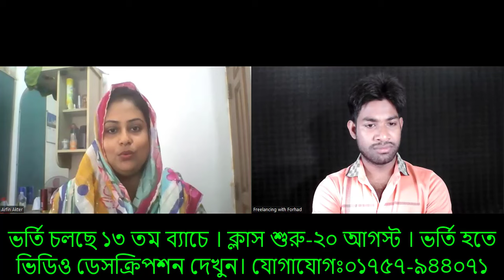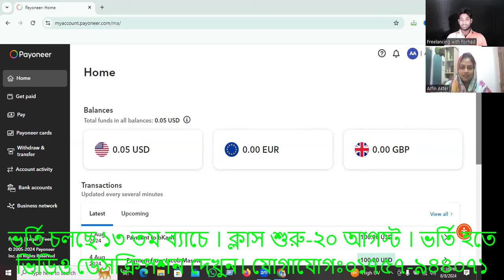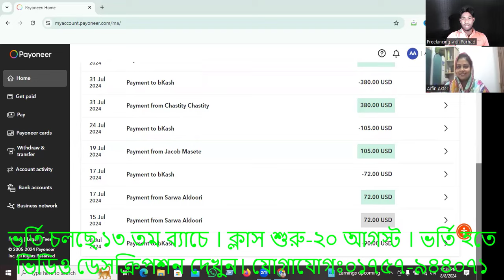যেভাবে ফ্রিলান্সিয়ে সফল হলেন এমন গল্প সবার আসুক | Online Live Digital marketing course | Freelancing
আর কত প্রতারিত হবেন আপনি? আজকেই ভর্তি হতে পারবেন | ভর্তি হওয়ার সকল নিয়ম এখানে দেয়া আছে। যোগাযোগ:০১৭৫৭-৯৪৪০৭১

আসসালামু আলাইকুম,
 সফল ফ্রিল্যান্সার বানানোর লক্ষে শুরু হচ্ছে আমাদের নতুন অনলাইন Advanced Digital Marketing with Client Hunting ফ্রিল্যান্সিং লাইভ কোর্স।( ক্লাস শুরু-২০ আগস্ট ) আপনাকে প্রফেশনাল ও সাকসেসফুল ফ্রিল্যান্সার বানানোর আলোকে কোর্সটি সেভাবে সাজানো হয়েছে। এই কোর্সটি শেষে আপনাকে আর কোথাও কোর্স করতে হবে না। কারণ, আপনি এই কোর্সের মধ্যে বেসিক থেকে এডভান্স কাজ শেখার পরে কিভাবে ক্লাইন্ট হান্টিং পাবো, ক্লায়েন্টকে কিভাবে মেসেজ ও পোর্টফোলিও দিবো, কিভাবে ক্লায়েন্টকে ইমপ্রেস করবো এবং কাজ নেয়ার পর পেমেন্ট কিভাবে আনবো সকল বিষয় এই কোর্সের মধ্যে আপনারা শিখতে পারবেন। আমাদের ম্যাক্সিমাম স্টুডেন্ট কোর্স শেষ হওয়ার আগেই ইনকাম শুরু করতে পারে ।

আমাদের কোর্স সম্পর্কে বিস্তারিত :
 প্রতিদিন জুম সাপোর্ট ক্লাস
  ক্লাস শুরু-২০ আগস্ট
  ভর্তির শেষ তারিখ-১৮ আগস্ট
 ক্লাস রেকর্ড ভিডিও দেওয়া হয়
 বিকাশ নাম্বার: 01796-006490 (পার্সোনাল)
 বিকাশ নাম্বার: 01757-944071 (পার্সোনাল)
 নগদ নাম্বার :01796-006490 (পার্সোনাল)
 উপায় নাম্বার:০১৭৫৭-৯৪৪০৭১
 রকেট:০১৮১৯-২২০২৫৮৭

 ফ্রিল্যান্সিং মার্কেটপ্লেস (ফাইবার কমপ্লিট সেটআপ এবং আর্নিং প্রসেস)
 আউটসাইড মার্কেটপ্লেস ৬০+ টেকনিক এবং আর্নিং প্রসেস
 পেমেন্ট সাপোর্ট আউটসাইড ক্লাইন্ট

𝐌𝐨𝐝𝐮𝐥𝐞-𝟏: 𝐔𝐧𝐝𝐞𝐫𝐬𝐭𝐚𝐧𝐝𝐢𝐧𝐠 𝐆𝐨𝐨𝐠𝐥𝐞 𝐀𝐝𝐬
𝐌𝐨𝐝𝐮𝐥𝐞-2: 𝐂𝐫𝐞𝐚𝐭𝐢𝐧𝐠 𝐆𝐨𝐨𝐠𝐥𝐞 𝐀𝐝𝐬 𝐂𝐚𝐦𝐩𝐚𝐢𝐠𝐧 & 𝐂𝐚𝐦𝐩𝐚𝐢𝐠𝐧 𝐓𝐲𝐩𝐞𝐬
𝐌𝐨𝐝𝐮𝐥𝐞-𝟑: 𝐊𝐞𝐲𝐰𝐨𝐫𝐝𝐬, 𝐀𝐝 𝐆𝐫𝐨𝐮𝐩𝐬 & 𝐓𝐚𝐫𝐠𝐞𝐭𝐢𝐧𝐠
𝐌𝐨𝐝𝐮𝐥𝐞-𝟒: 𝐀𝐝𝐬 & 𝐄𝐱𝐭𝐞𝐧𝐬𝐢𝐨𝐧𝐬
𝐌𝐨𝐝𝐮𝐥𝐞-𝟓: 𝐂𝐫𝐞𝐚𝐭𝐢𝐧𝐠 𝐚 𝐃𝐢𝐬𝐩𝐥𝐚𝐲 𝐍𝐞𝐭𝐰𝐨𝐫𝐤 𝐂𝐚𝐦𝐩𝐚𝐢𝐠𝐧 & 𝐓𝐚𝐫𝐠𝐞𝐭𝐢𝐧𝐠
𝐌𝐨𝐝𝐮𝐥𝐞-𝟔: 𝐕𝐢𝐝𝐞𝐨 𝐀𝐝𝐬 𝐨𝐧 𝐘𝐨𝐮𝐓𝐮𝐛𝐞 & 𝐀𝐜𝐫𝐨𝐬𝐬 𝐭𝐡𝐞 𝐖𝐞𝐛
𝐌𝐨𝐝𝐮𝐥𝐞-7: 𝐈𝐦𝐩𝐥𝐞𝐦𝐞𝐧𝐭𝐢𝐧𝐠 𝐀𝐝𝐯𝐚𝐧𝐜𝐞𝐝 𝐆𝐨𝐨𝐠𝐥𝐞 𝐀𝐝𝐬 𝐅𝐞𝐚𝐭𝐮𝐫𝐞𝐬
𝐌𝐨𝐝𝐮𝐥𝐞-8: Setup 𝐂𝐨𝐧𝐯𝐞𝐫𝐬𝐢𝐨𝐧 𝐓𝐫𝐚𝐜𝐤𝐢𝐧𝐠
𝐌𝐨𝐝𝐮𝐥𝐞-9: Google Ads 𝐑𝐞𝐦𝐚𝐫𝐤𝐞𝐭𝐢𝐧𝐠
𝐌𝐨𝐝𝐮𝐥𝐞-10: 𝐂𝐚𝐦𝐩𝐚𝐢𝐠𝐧 Optimization

 FACEBOOK ADS CAMPAIGN MASTERY
𝐌𝐨𝐝𝐮𝐥𝐞-𝟎𝟏: 𝐔𝐧𝐝𝐞𝐫𝐬𝐭𝐚𝐧𝐝𝐢𝐧𝐠 𝐅𝐚𝐜𝐞𝐛𝐨𝐨𝐤 𝐀𝐝𝐬
𝐌𝐨𝐝𝐮𝐥𝐞-𝟎𝟐: 𝐅𝐚𝐜𝐞𝐛𝐨𝐨𝐤 𝐁𝐮𝐬𝐢𝐧𝐞𝐬𝐬  𝐌𝐚𝐧𝐚𝐠𝐞𝐫
Module-03: Facebook Business Page Create & Setup
Module-04: Facebook Ads Campaign Type
𝐌𝐨𝐝𝐮𝐥𝐞-𝟎5: 𝐒𝐞𝐭𝐮𝐩 𝐅𝐚𝐜𝐞𝐛𝐨𝐨𝐤 𝐏𝐢𝐱𝐞𝐥 & 𝐂𝐨𝐧𝐯𝐞𝐫𝐬𝐢𝐨𝐧 𝐀𝐏𝐈
𝐌𝐨𝐝𝐮𝐥𝐞-𝟎6: 𝐅𝐚𝐜𝐞𝐛𝐨𝐨𝐤 𝐀𝐮𝐝𝐢𝐞𝐧𝐜𝐞𝐬
𝐌𝐨𝐝𝐮𝐥𝐞-𝟎7: 𝐅𝐚𝐜𝐞𝐛𝐨𝐨𝐤 𝐀𝐝𝐬
Module-08: 𝐒𝐞𝐭𝐮𝐩 𝐅𝐚𝐜𝐞𝐛𝐨𝐨𝐤 𝐏𝐢𝐱𝐞𝐥 & 𝐂𝐨𝐧𝐯𝐞𝐫𝐬𝐢𝐨𝐧 𝐀𝐏𝐈
Module-09: 𝐑𝐞𝐦𝐚𝐫𝐤𝐞𝐭𝐢𝐧𝐠
𝐌𝐨𝐝𝐮𝐥𝐞-10: 𝐅𝐚𝐜𝐞𝐛𝐨𝐨𝐤 𝐀𝐝𝐬 𝐟𝐨𝐫 𝐄-𝐂𝐨𝐦𝐦𝐞𝐫𝐜𝐞
𝐌𝐨𝐝𝐮𝐥𝐞-11: 𝐅𝐚𝐜𝐞𝐛𝐨𝐨𝐤 𝐀𝐝𝐬 Sales 𝐅𝐮𝐧𝐧𝐞𝐥
Module-12: 𝐅𝐚𝐜𝐞𝐛𝐨𝐨𝐤 𝐀𝐝𝐬 𝐎𝐩𝐭𝐢𝐦𝐢𝐳𝐢tion
Module-13: Budget Optimization (ABO & CBO)

AMAZON BOOK PROMOTION
Module: Book Promotion Free Way
Module: Book promotion Paid Way

ধন্যবাদ।